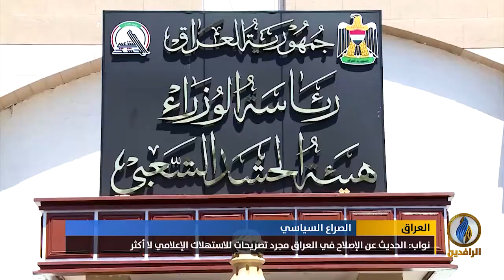تقرير | المشهد السياسي يتجه للتصعيد بعد حديث الكاظمي عن تبنيه ورقة للإصلاح